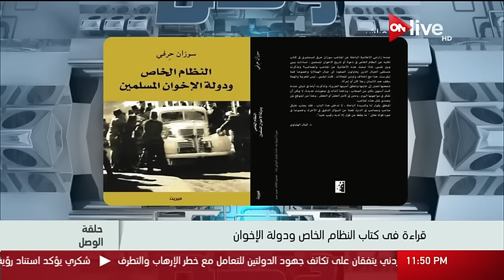حلقة الوصل - الحلقة الكاملة .. الثلاثاء 7 مارس 2017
حلقة الوصل - الثلاثاء 7 مارس 2017
 سوزان حرفي تكشف حكايات لأول مرة عن سقوط نظام الإخوان .. في حلقة الوصل
الموقع الرسمي للقناة  ..

الموقع الرسمي للقناة  ..